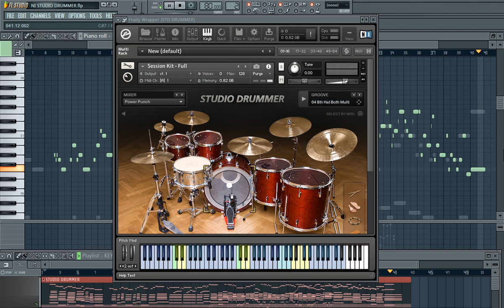LA BATERIA VIRTUAL QUE SORPRENDE POR SU REALISMO | NI Studio Drummer © | Baterias Acusticas